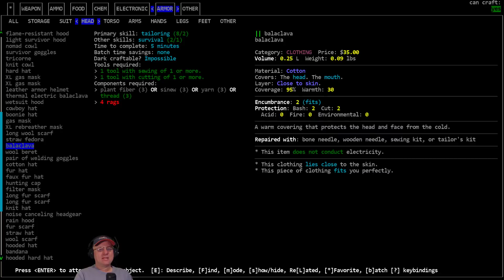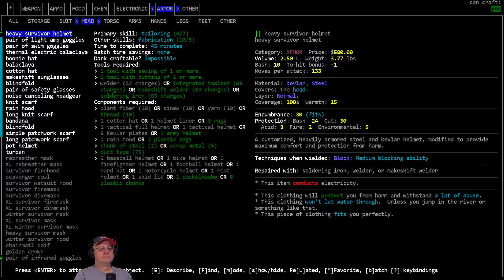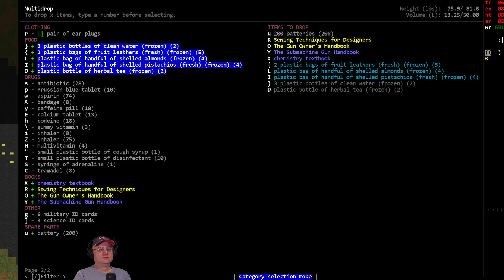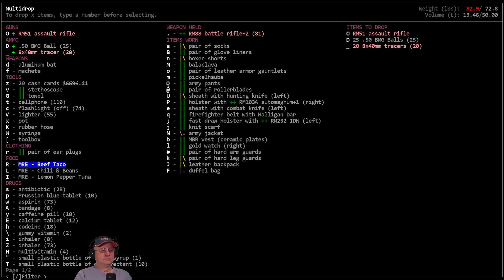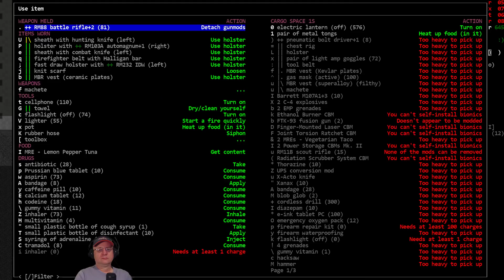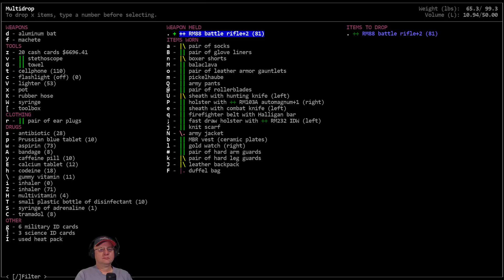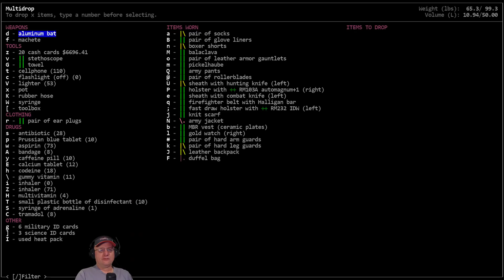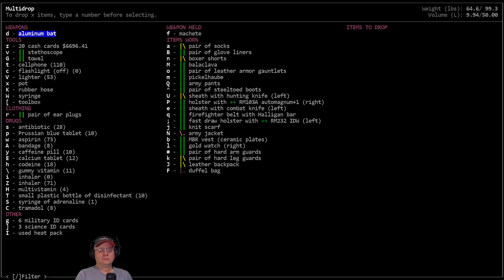Lets Play / Cataclysm DDA / Grand Theft Apocalypse / S01-E26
'Grand Theft Apocalypse' - Vorm plays the 'Last Gig' scenario as a sleep challenged 'Bionic Thief' who has decided to fulfill the last larcenous contract he received before the world ended. His job is to find/fix/steal 10 different vehicles and deliver them to a showroom - Humvee, Luxury RV, Sports Car, Bubble Car, Ice Cream Truck, Atomic Mini-Tank, Golf Cart, Road Roller, Weinermobile, Bandit Bulldozer.

Modlist: Medieval and Historical content, More survival tools, Vehicle additions pack, Tanks and other vehicles, Bionic systems mod, Boats, Folding Parts Pack, Icecoons Arsenal, Filthy clothing, Makeshift Items mod, Classes and Scenarios, More locations, Disable NPC needs, Disable Religious texts, Mutant NPC's.

World settings of note: Exp. Build # 8554. City Size: 8, City Spacing: 6, Zombie Spawn: 2.0, Item Spawn: .75, Evolution Factor: 2.0, NPC Spawn: 1.0, Wanderspawn: True, Starting NPC: True, Random NPC: True, Z-Levels: True, Graphic Tileset: MSX++Dead_People, Soundpack: 2ch Sounpack (testing new one).